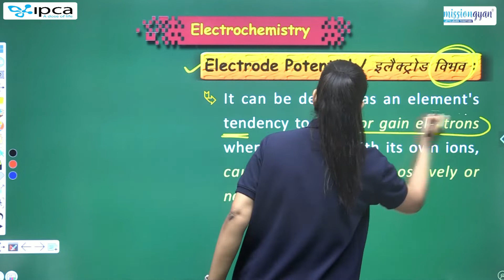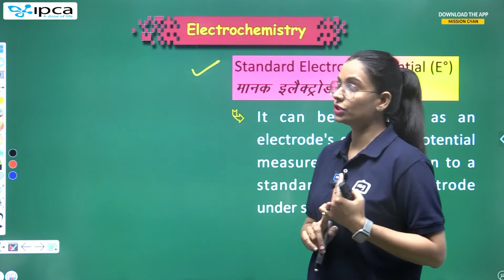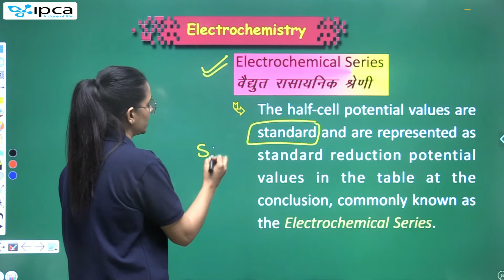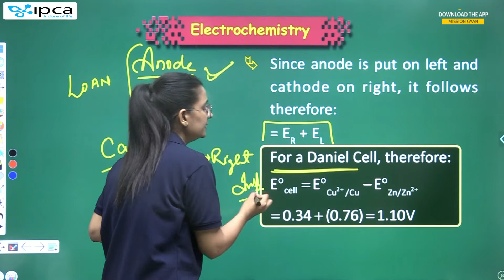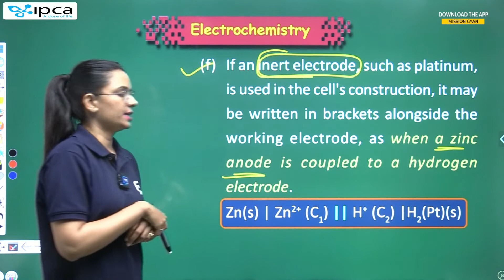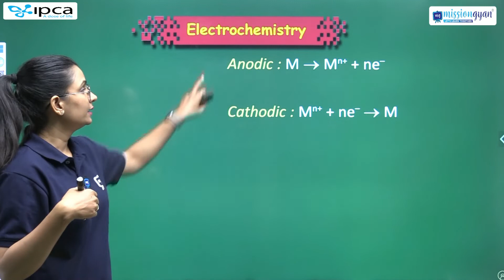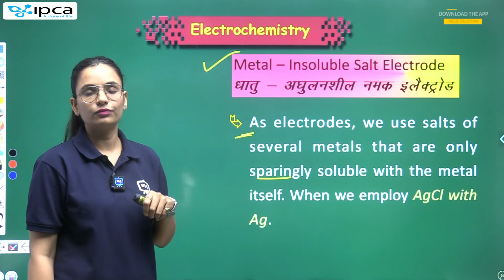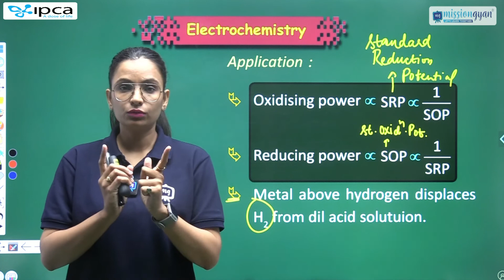NEET 12th Chemistry Chapter 14 | Electrochemistry Chemistry NEET 12th | NEET Chemistry Crash Course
This session will be helpful for upcoming Neet Exam.